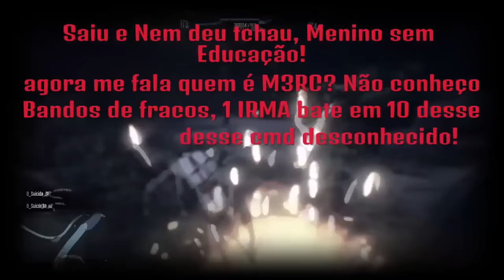AL-_C4P0N3_I57 (IRMA) x O_SUICIDA_BR (M3RDA)